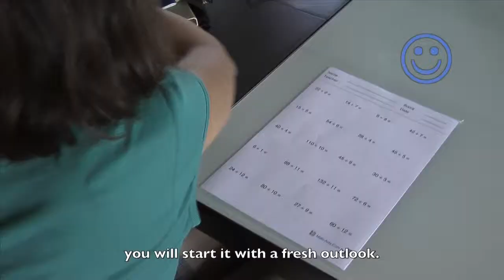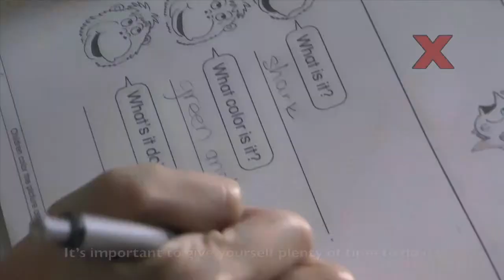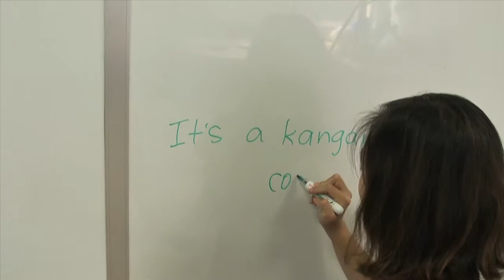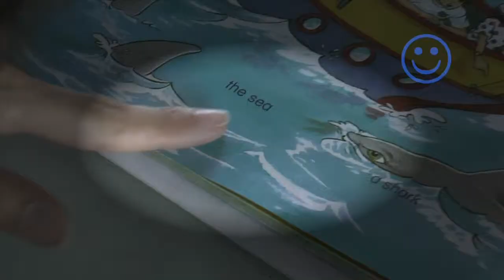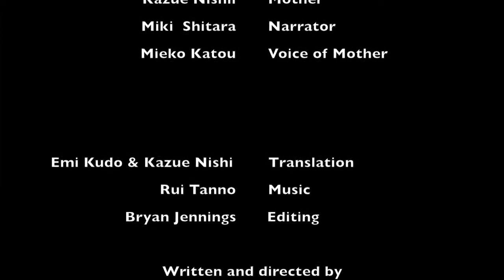Doing Homework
This video is about Doing Homework